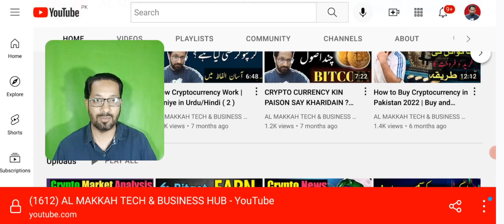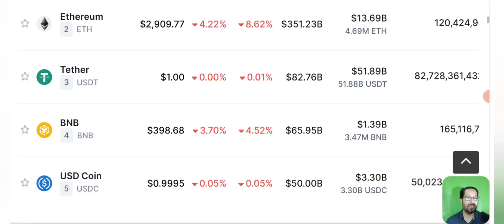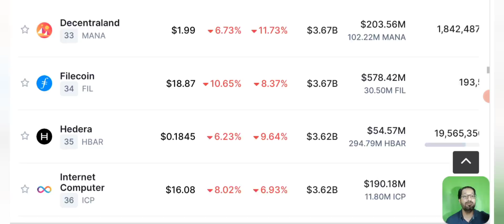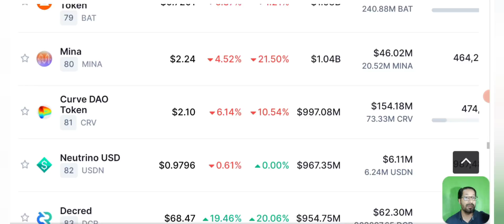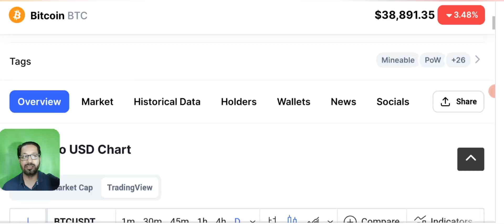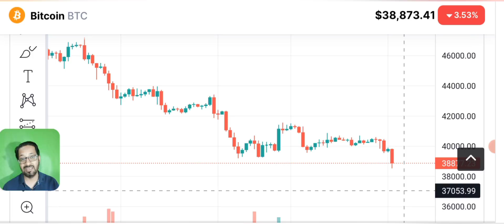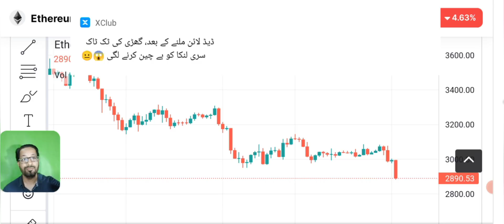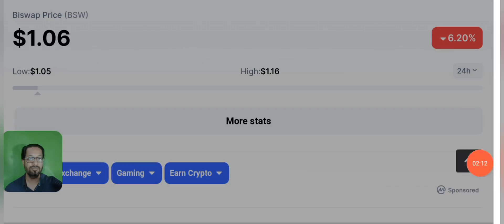Crypto Crash Today - Biswap (BSW) News & Price prediction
Asalam o alikum dear viewers, today i am here with Latest crypto Market news and update. Market has crashed badly today and going down.we have news and price prediction of BSW biswap token, Bitcoin & some other coins review and  technical analysis.